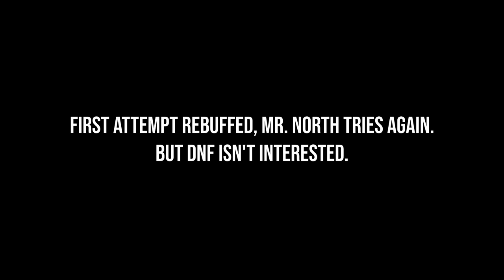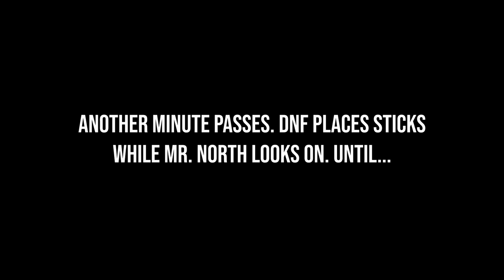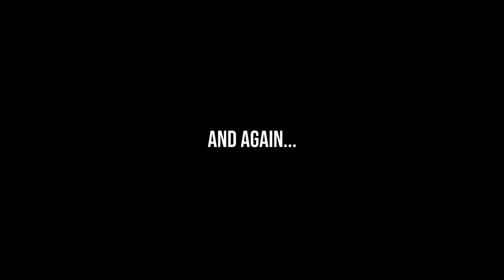November 4, 2021: North Nestoration Follies!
Mr. North and DNF are hard at work on the North nest. Mr. North tries to direct the placement of a few sticks, but DNF has her own ideas about where they should go! The pair brought in a lot of sticks on November 4: our camera operators counted 20 stick and 2 grass deliveries by 11:09 AM.

Nestoration materials and techniques vary from nest to nest: watchers might remember Decorah Dad's obsession with getting sticks just right! But female eagles are larger than male eagles and tend to get their way when they insist on it, as we see here.